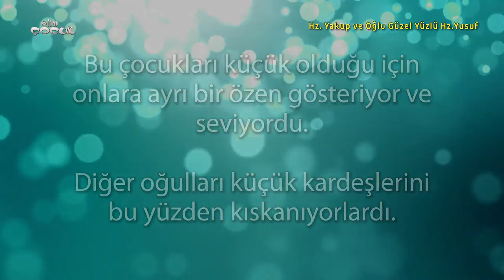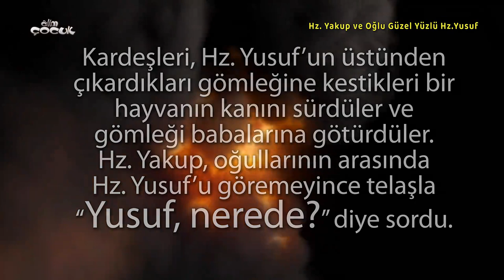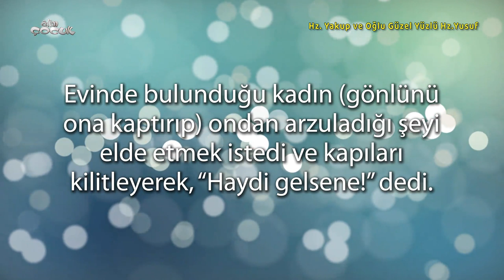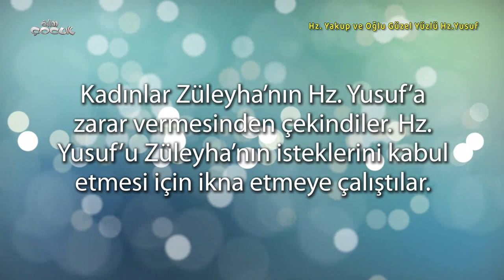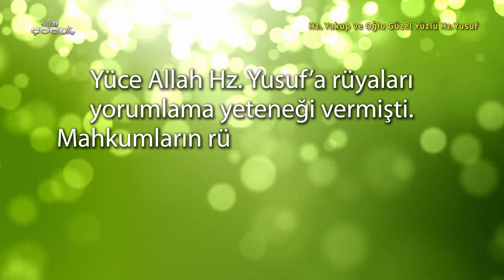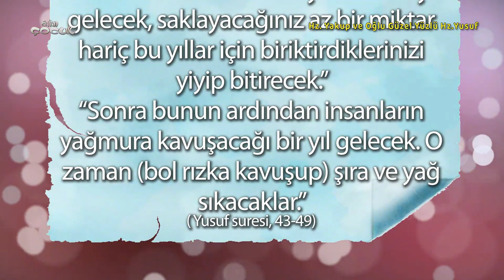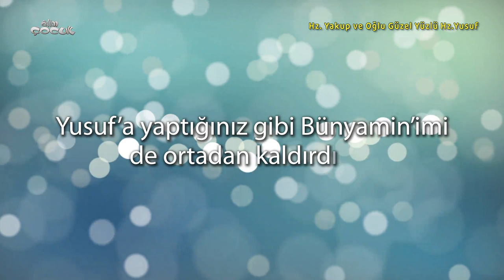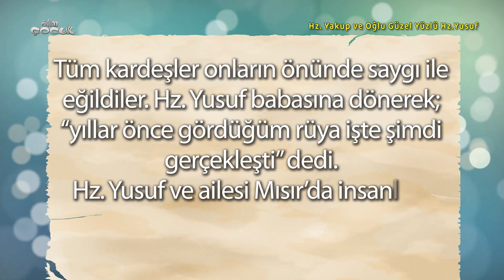Hz. Yusuf ve Hz. Yakup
Hz.Yakub ve oğlu Hz.Yusuf'un hayat hikayelerini bu videomuzda bulabilirsiniz.  Çocuklarınızın dini eğitimini doğru şekilde alabilmesi için hazırladığımız videolarımızı beğenmeniz ve paylaşmanız dileğimizle.